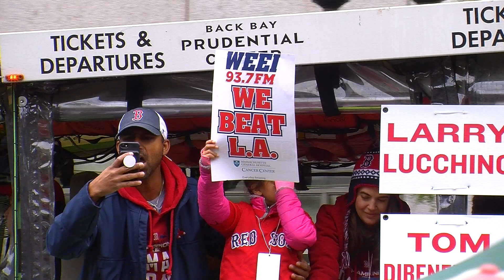Red Sox WS Parade 2018 - Audio Slideshow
Final Assignment Audio Slideshow
News Writing and Production BRD-218-01
Champlain College